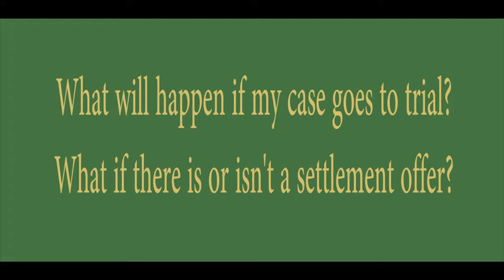New Jersey Personal Injury Attorney On What Can Happen During A Trial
What will happen if my case goes to trial? What if there is or isn't a settlement offer?

The lawyers at Petrillo and Goldberg strive to always provide professional, aggressive and conscientious representation to our clients. Our firm is recognized by colleagues in multiple states for excellence in the fields of personal injury and workers’ compensation.

Petrillo & Goldberg Law
19 S 21st St